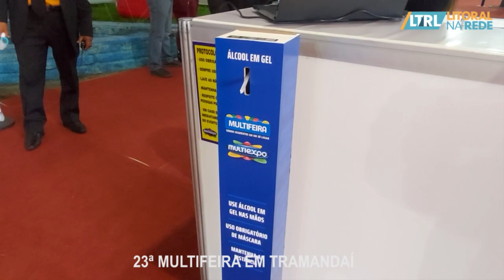23ª MULTIFEIRA EM TRAMANDAÍ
A 23ª edição da Multifeira está trazendo expositores e visitantes de mais de 170 cidades, a maioria delas da região Sul do Brasil, para Tramandaí. O evento começou na sexta-feira (17) e segue até segunda-feira (20), no Centro Municipal de Eventos, às margens da Lagoa do Armazém.